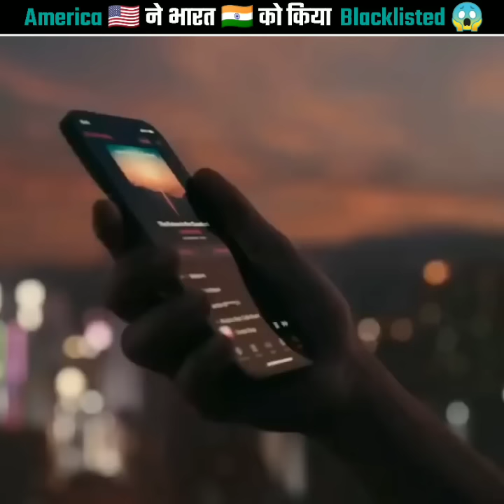America 🇺🇲 ने भारत 🇮🇳 को किया Blacklisted 😱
Aakhir kyon America ne Blacklisted kiya india ko

1) This video has no negative impact on the original works (It would actually be positive for them)
2) This video is also for teaching purposes.
3) It is not transformation in nature.
4) l only used bits and pieces of videos to get the point across where necessary.
5) Some images are also used just for giving the clearance about the topic to the viewers.